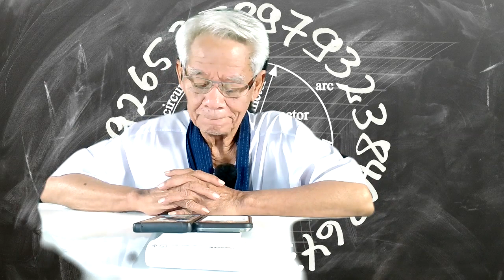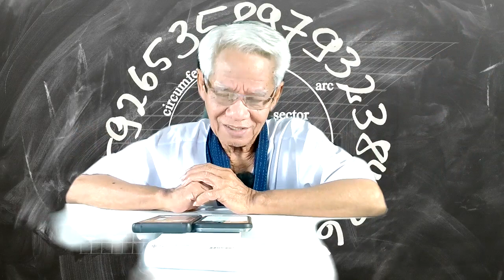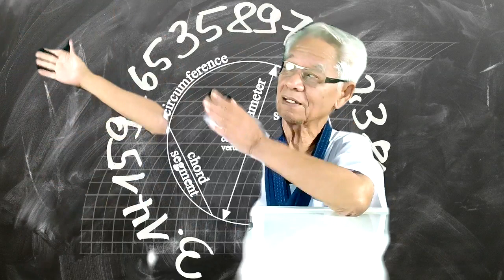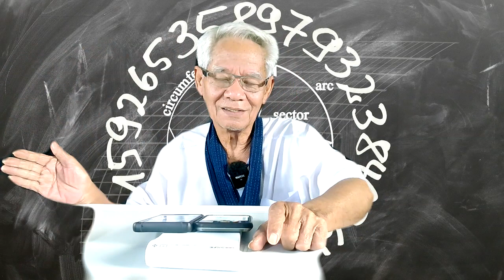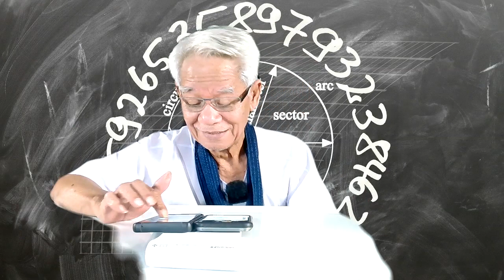กลัว/ New knowledge in 21st century I LMElaw I 03ธค63 I 24Hrs